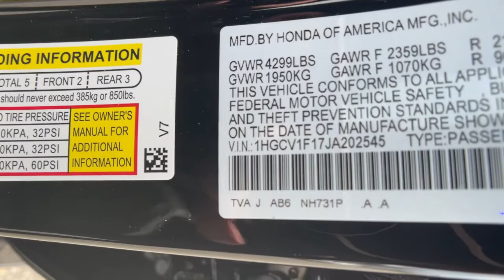2018 Honda Accord at Puente Hills Toyota. Servicing Claremont, West Covina, Diamondbar, Rowland Heig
Black Used 2018 Honda Accord available in City of Industry, California at Puente Hills Toyota. Servicing the Claremont, West Covina, Diamondbar, Rowland Heights, Hacienda Heights, La Puente, CA area.

This 2018 Honda Accord LX with only 27213 miles comes nicely equipped with power windows power door locks and more! This Honda is a one owner clean carfax car and is being offered with the balance of the factory warranty! In an effort to save you TIME and MONEY we have posted our VERY BEST PRICE on the internet. This pricing philosophy leads to our cars selling VERY QUICKLY. What is it? Simply put when you buy a used car with us youll do so with peace of mind because if your plans change or you change your mind we offer a two-day/200-mile trial exchange plan. If youre not completely satisfied with your used car purchase come exchange it in for a vehicle of equal or greater value.* Theres no way you can buy the wrong pre-owned car at Puente Hills Toyota!
2-stage unlocking doors,ABS (4-wheel),Adaptive cruise control,Adaptive stop and go cruise control (semi-automatic),Air filtration,Airbag deactivation (occupant sensing passenger),Antenna type (mast),Anti-theft system (alarm),Anti-theft system (audio security system),Anti-theft system (engine immobilizer),Armrests (rear center with cupholders),Armrests (rear folding),Assist handle (front),Assist handle (rear),Automatic emergency braking (front pedestrian),Automatic emergency braking (front),Autonomous lane guidance (lane centering),Axle ratio (5.36),Battery saver,Body side reinforcements (side impact door beams),Braking assist,Camera system (rear multi-view),Capless fuel filler system,Cargo area light,Center console (front console with armrest and storage),Child safety door locks,Child seat anchors (LATCH system),Clock,Cornering brake control,Crumple zones (front),Cupholders (front),Cupholders (rear),Dash trim (alloy),Daytime running lights (LED),Digital odometer,Door handle color (body-color),Driver attention alert system,Driver seat manual adjustments (6),Driver seat manual adjustments (height),Driver seat manual adjustments (reclining),Electronic brakeforce distribution,Electronic messaging assistance (with read function),Electronic parking brake (auto off),Emergency interior trunk release,Emergency locking retractors (front),Emergency locking retractors (rear),Energy absorbing steering column,Engine hour meter,External temperature display,Floor mat material (carpet),Floor material (carpet),Front air conditioning (automatic climate control),Front air conditioning zones (dual),Front airbags (dual),Front brake diameter (11.5),Front brake type (ventilated disc),Front bumper color (body-color),Front headrests (2),Front headrests (adjustable),Front seat type (bucket),Front seatbelts (3-point),Front shock type (gas),Front spring type (coil),Front stabilizer bar (diameter 27 mm),Front struts (MacPherson),Front suspension classification (independent),Front suspension type (lower control arms),Front wipers (variable intermittent),Fuel economy display (MPG),Fuel economy display (range),Gauge (tachometer),Grille color (chrome),Headlights (LED),Headlights (auto delay off),Headlights (auto high beam dimmer),Headlights (auto on/off),Headlights (wiper activated),Hill holder control,Impact absorbing bumpers,Impact absorbing seats (dual front),Infotainment screen size (7 in.),Instrument cluster screen size (7 in.),Internet radio app (Pandora),Knee airbags (dual front),Laminated glass (acoustic),Lane deviation sensors,Lane keeping assist,Mirror color (body-color),Multi-function display,Multi-function remote (keyless entry),Multi-function remote (panic alarm),Multi-function remote (trunk release),One-touch windows (2),Passenger seat manual adjustments (4),Passenger seat manual adjustments (reclining),Power brakes,Power door locks (anti-lockout),Power door locks (auto-locking),Power outlet(s) (12V front),Power steering (variable/speed-proportional),Power windows (lockout button),Power windows (safety reverse),Pre-collision warning system (audible warning),Pre-collision warning system (pedestrian detection),Pre-collision warning system (visual warning),Push-button start,Radio (AM/FM),Radio data system,Reading lights (front),Rear brake diameter (11.1),Rear brake type (disc),Rear bumper color (body-color),Rear headrests (3),Rear headrests (adjustable),Rear seat type (bench),Rear seatbelts (3-point),R